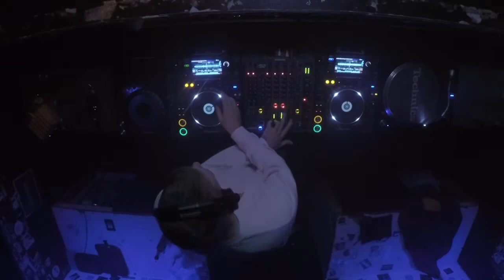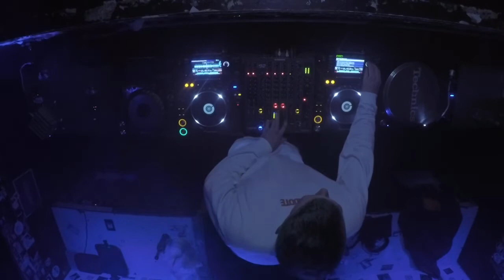Artheater Online: Gutkind (Aura)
Wir sind mit Artheater Online! auf YouTube und SoundCloud für euch da und bringen Euch unsere Artists und Kultur nach Hause. Gerne könnt ihr die Acts und die Techniker welche an dieser Produktion beteiligt sind unter folgendem Link unterstützen

Stay home, stay healthy and have fun!